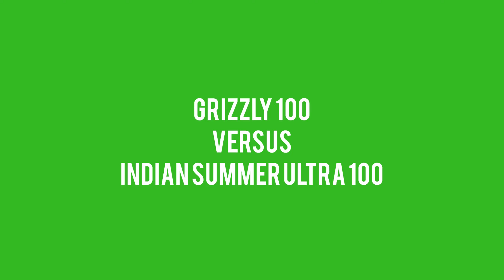Welke 100 kilometer gaat het worden? - Road to 100K (E02)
Mijn grote hardloopdoel voor 2022 wordt 100 kilometer hardlopen. Dit wordt een verdubbeling van mijn langste afstand tot nu toe. Om mijzelf uit te dagen heb ik nu als doel 100 kilometer gesteld. Mijn hele weg naar dit doel is te volgen in mijn nieuwe videoreeks: Road to 100K.

00:00 - ROAD TO 100K (E02) - WELKE 100 KILOMETER GAAT HET WORDEN?

Ik wilde niet lang wachten met de knoop door te hakken over welke 100 kilometer het gaat worden. Hoe eerder ik mij inschrijf, des te beter ik mij kan voorbereiden. Dat is dus precies wat ik gedaan heb. Ik heb mij ingeschreven voor mijn allereerste 100 kilometer! Benieuwd welke? Bekijk dan de video!

00:46 - HOE GAAT HET MET DE VOORBEREIDING?

Ik mag zeker niet klagen met de voorbereiding. De focus ligt vooral op het verhogen van mijn basissnelheid. Eerder deze maand scherpte ik mijn persoonlijk record op de 5 kilometer aan met 30 secondes. Mijn persoonlijk record op de 5 kilometer is nu 22:11. Helaas heb ik wel corona opgelopen en dat heeft wel een impact op mijn conditie gehad. Gelukkig ben ik alweer aardig op de weg terug en hoop ik binnen 2 weken weer op mijn oude niveau te zitten.

03:07 - GRIZZLY100 VERSUS INDIAN SUMMER ULTRA 100

Er staan twee ultramarathons op mijn shortlist. De Grizzly100 en de Indian Summer Ultra 100. Mijn voorkeur gaat uit naar de Grizzly100. Deze omgeving heb ik nog nooit eerder gelopen en met de hoogtemeters is het parcours avontuurlijker. De Indian Summer Ultra 50 kilometer heb ik eerder lopen en ken ik de omgeving. Daarnaast is het parcours veel vlakker.

04:49 - WELKE 100 KILOMETER IS HET GEWORDEN?

Mijn keuze heb ik gebaseerd op het slagingskans. Mijn eerste 100 kilometer wil ik natuurlijk uitlopen en daarom heb ik vooral gekeken bij welke van de twee ik de meeste kans heb op de finishen. Uiteindelijk is mijn keuze de Indian Summer Ultra 100 geworden. Ik heb wel een uur minder tijdslimiet, maar ik hoef geen 3000 hoogtemeters te overwinnen. Als ik ergens moeite mee heb is het wel met de hoogtemeters. De Grizzly100 staat nog zeker op mijn shortlist, maar eerst de Indian Summer Ultra 100 overleven!